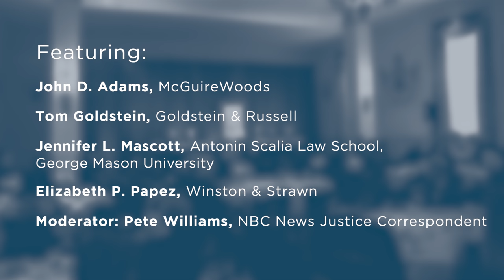Supreme Court Preview: What Is in Store for October Term 2018?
October 1st will mark the first day of oral arguments for the 2018 Supreme Court term. The Court's docket already includes major cases involving arbitration, class actions, criminal law and the death penalty, employment discrimination, land and other property, and matters of constitutional structure. The full list of cases granted thus far for the upcoming term can be viewed on SCOTUSblog.